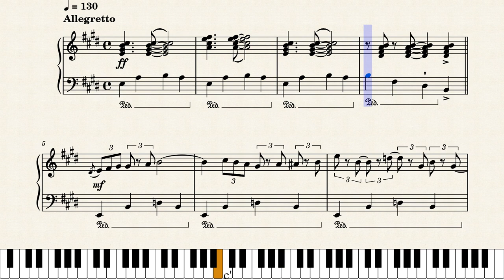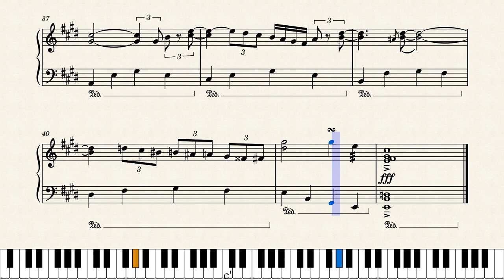Blue Jean | Jazz | Piano | Tutorial | Stephan Fernando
Hi, I'm Stephan Fernando.
This is my first musical composition. I influenced jazz music style. I hope you all enjoyed it.
So I would like to remind and thank everyone who helped me get to this place.
***Special thanks to my
      * Father
      * Mother
* band
      * 1st teacher my Brother
and my piano teacher
      * Mr. Lasantha Fernando.

***Expect more. Peace & Love